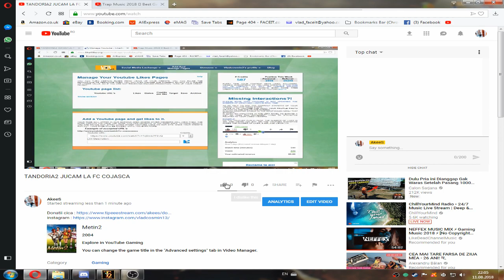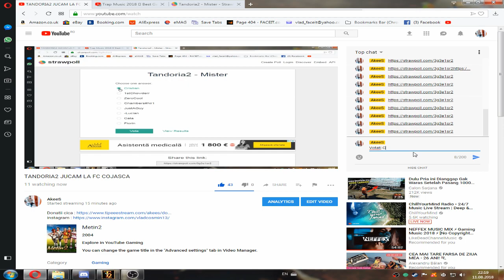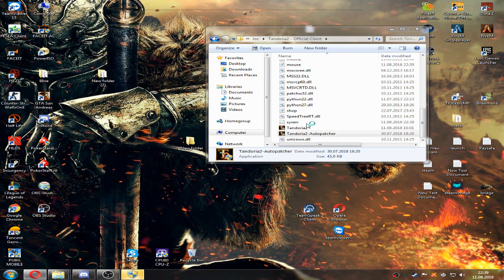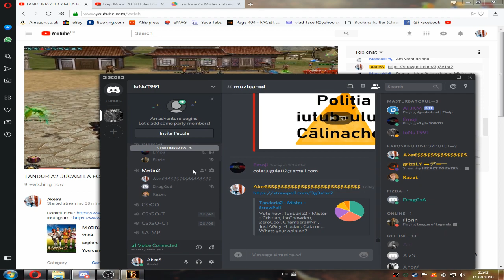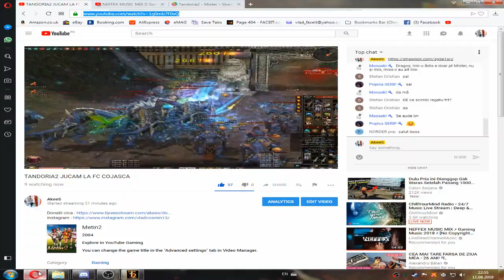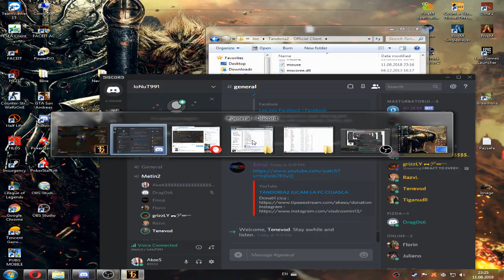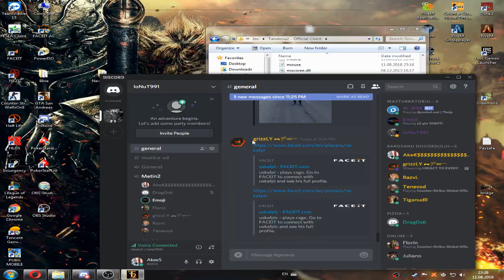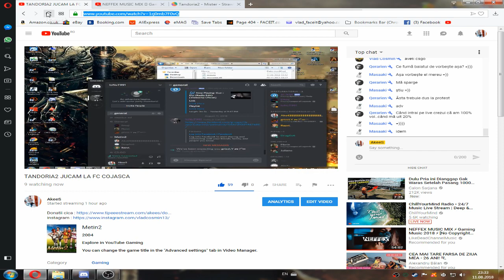TANDORIA2 JUCAM LA FC COJASCA